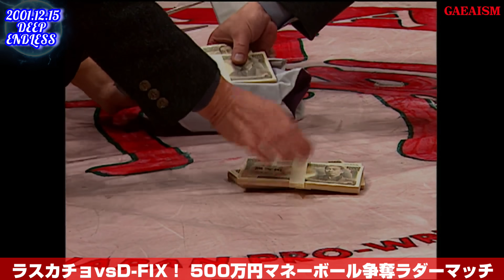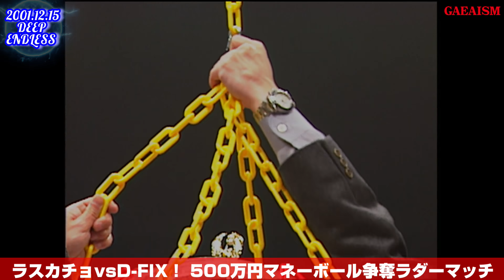【女子プロレス GAEA】 500万円マネーボール争奪ラダーマッチ D-FIX vs ラスカチョ 2001年12月15日＠川崎市体育館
女子プロレス GAEAJAPAN 10年の映像アーカイブより、過去の名勝負・注目の試合を厳選公開！ GAEAISM 出場選手インタビューや道場トレーニング映像、記者会見等も配信中です。

2001年12月15日＠神奈川・川崎市体育館
500万円マネーボール争奪ラダーマッチ
‹D-FIX›尾崎魔弓 & KAORU vs 下田美馬 & 三田英津子‹ラスカチョ›

December 15,2001 at Kawasaki
Ladder Match for the Money Ball with $33,000
‹D-FIX›Mayumi Ozaki & KAORU vs Mima Shimoda & Etsuko Mita‹Las Cachorras Orientales›